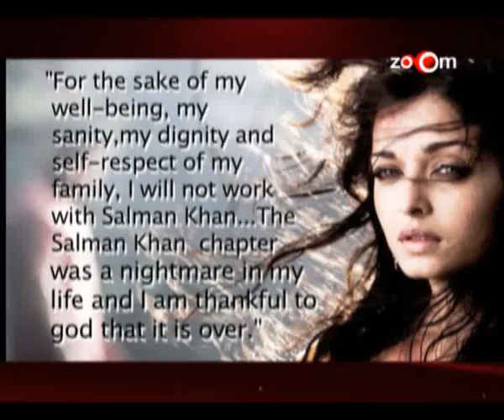Bollywood Big Story - Why are Bollywood boys getting violent?